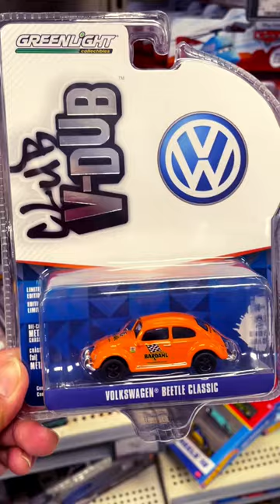Volkswagen Beetle Classic!!! Greenlight Collectibles # Club V-Dub # Shorts